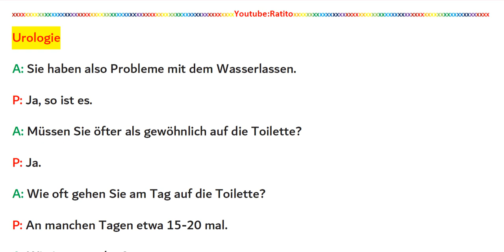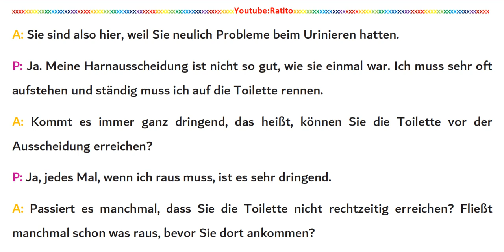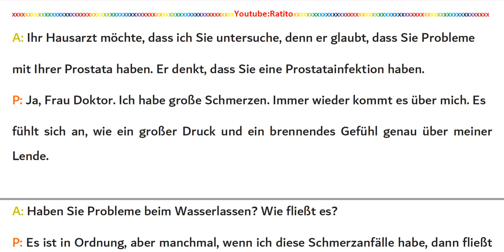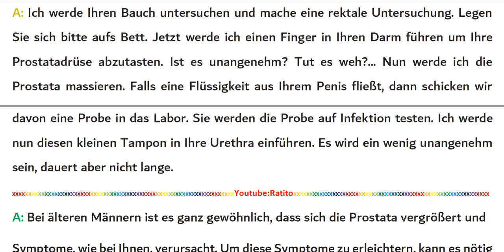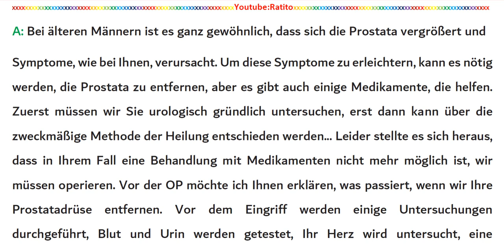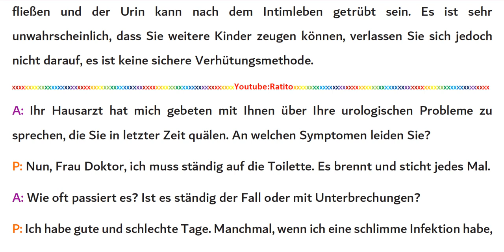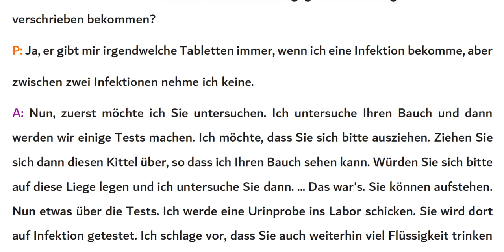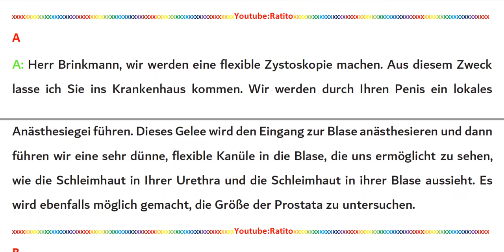10 - Deutsch für Mediziner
Eine praktische Hilfe für Ärzte, Zahnärzte, Medizinstudenten und Krankenschwestern im Umgang mit deutschsprachigen Patienten.

Deutsche Dialoge mit Humor, schaut einfach mal rein. So verpasst Ihr kein Video. Ich wünsche Euch viel Spaß beim Anschauen. 👍